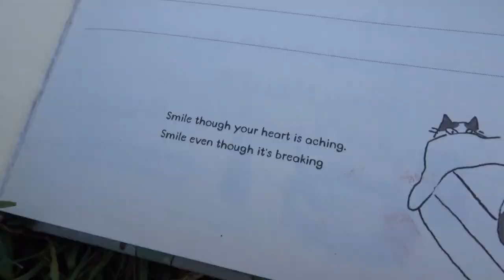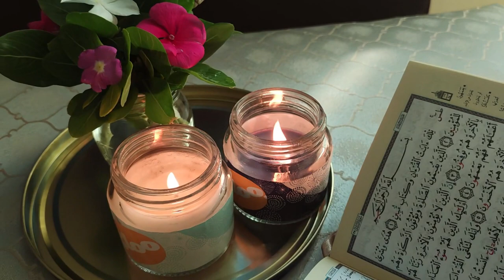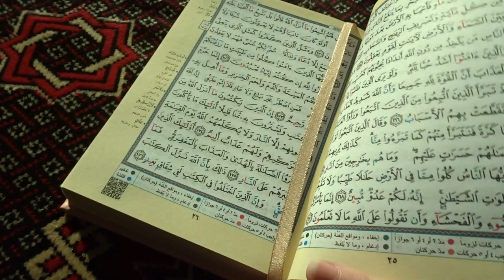Muslim vlog: day in my life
Here is my new slow living silent vlog!
About a day in my life.
Walking. Quran. Cleaning.  Cooking. Studying.
 Please, watch till the end!
I need your feedback!

Asalamualeikum.
I am Darya!
I will be very glad to see you here! 🌺

day in my life vlog Muslim routine  muslim routine vlog Muslimah vlog muslimah daily routines Muslim day Muslimah study quran Vlog daily vlogs Hijab vlog hijabi girl ramadan vlog